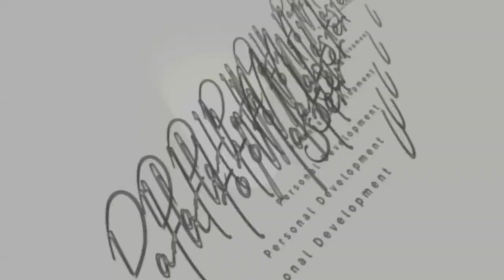Exactly What to Say in Real Estate - Episode #261 with Author Phil M Jones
Master of Influence and Persuasion – Author of Seven Best Selling Business Books, One Children’s Picture Book – Producer of “Most Listened To” Non-Fiction Audiobook of all time.

Phil M Jones thinks and acts differently. His precise insights around communication, added to a proven personal pedigree of peak performance and a richness of real-world experience mean that Phil is the kind of thought-leader whose council is sought by other thought-leaders.

He believes with passion that the answer to increased success, in every area of life, is to ask better questions, focus on QUALITY of conversation as well as quantity and that quite often, the difference between you, and all the others, is knowing Exactly what to say, when to say it, and how to make more of your conversations count.

Entering the world of business at the tender age of 14, with nothing more than a bucket and sponge, he went from single-handedly washing cars on weekends to hiring a fleet of friends working on his behalf, resulting in him earning more than his teachers by the time he was 15.

His early career was dynamic and challenging including leading experienced teams of sales professionals through his early twenties, as well as guiding Premier League Football Clubs to maximize sponsorships and licensing agreements, in addition to helping grow an independent real estate business to a revenue in excess of over $240m with a sales team of just five…

Connect with Phil M Jones

Connect with David Hill